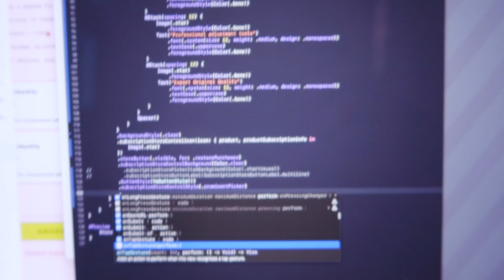hot chocolate at the christmas village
LINKS FROM THIS VIDEO:
+hair extensions: @hairlingerie

MY CAMERA + SETUP:
Vlog Camera
Main Camera
Main Lens
Lens I use for IG videos